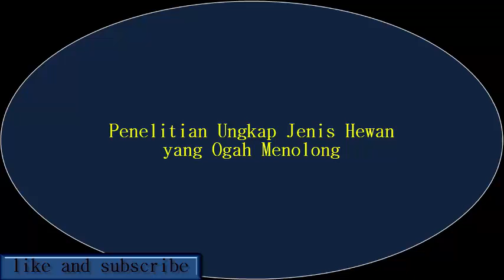Penelitian Ungkap Jenis Hewan yang Ogah Menolong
Berdasarkan hasil penelitian, simpanse jenis Bonobo cenderung lebih suka dengan makhluk hidup namun sifat mereka tidak mau menolong. Berbeda saat penelitian melibatkan bayi Bonobo berumur tiga bulan. Bayi tersebut lebih memilih sifat tolong-menolong.